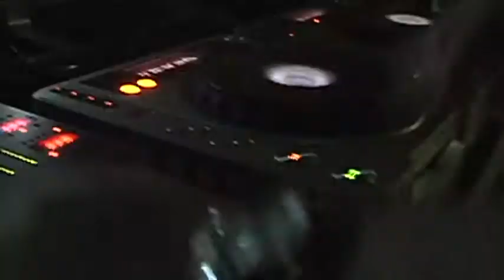RADAR Club Niterói - set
em breve mais infos